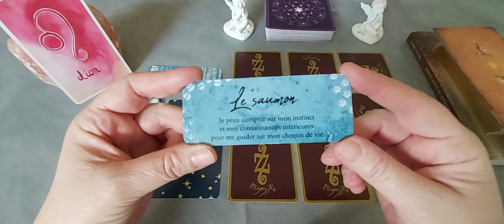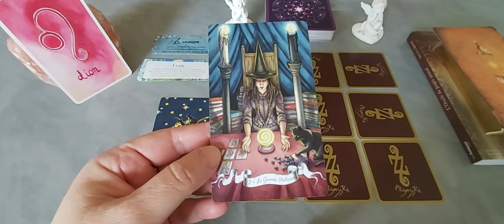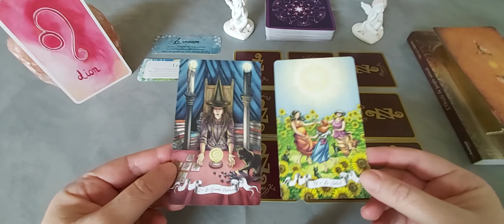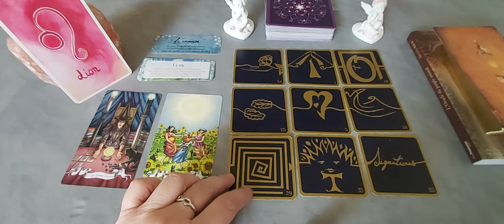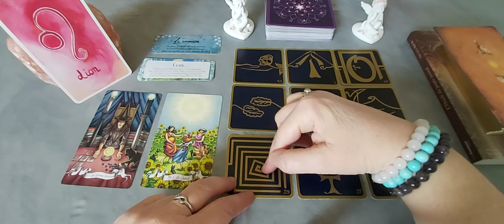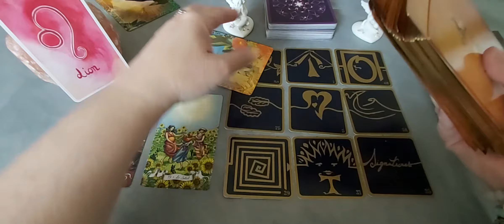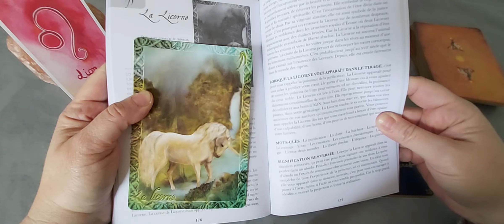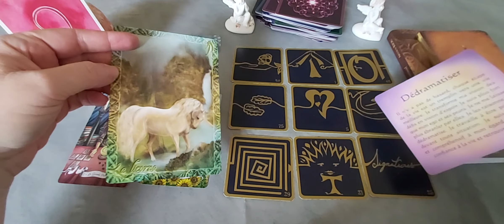Lion - Avril 21 : De nouvelles perspectives s'offrent à vous.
A bientôt.
Cécile.